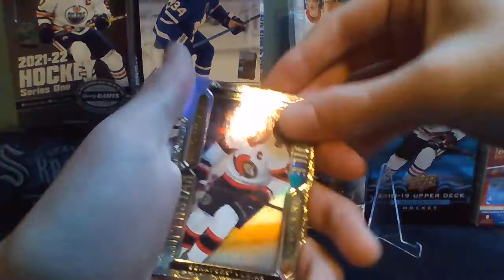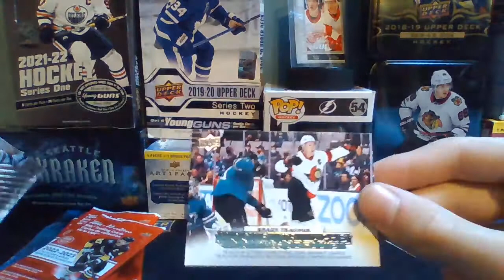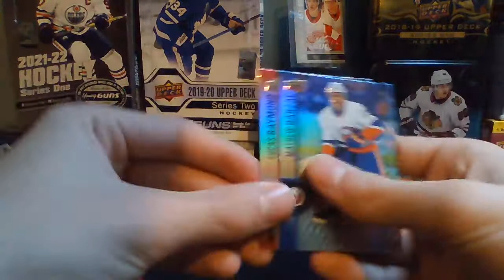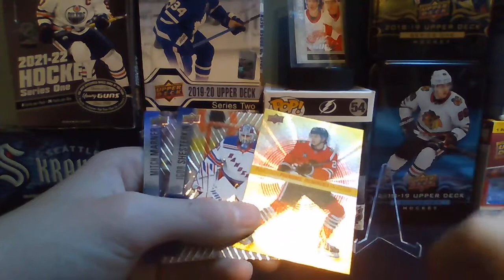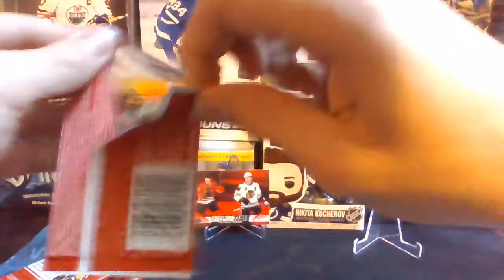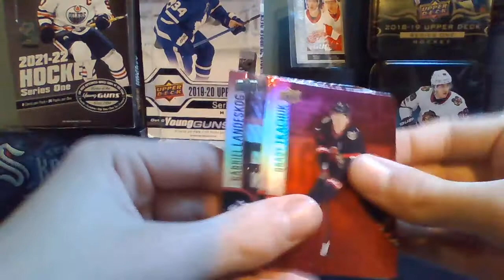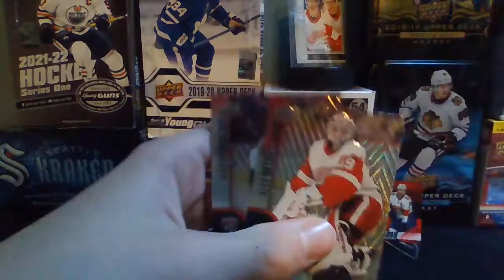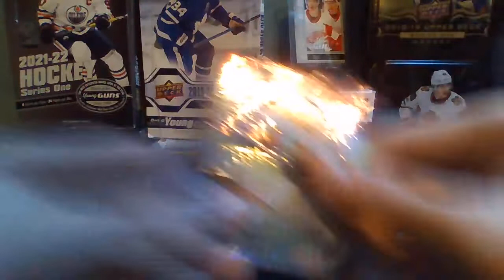25 MORE PACKS, ANOTHER FLOW OF TIME! 2022-23 Tim Hortons 25-Pack Break #2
In this video, I open packs 26-50 of my Tim Hortons box and pull my second FoT card.